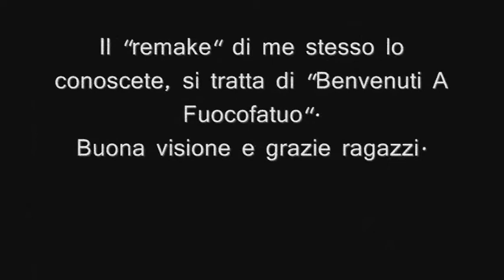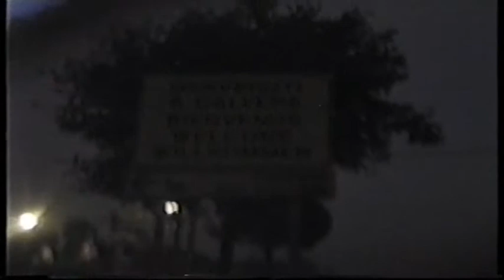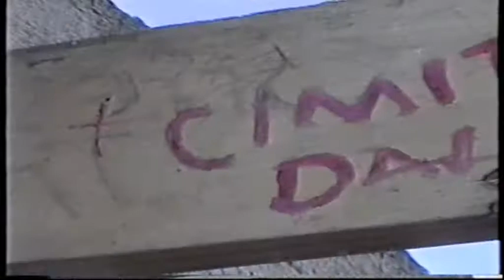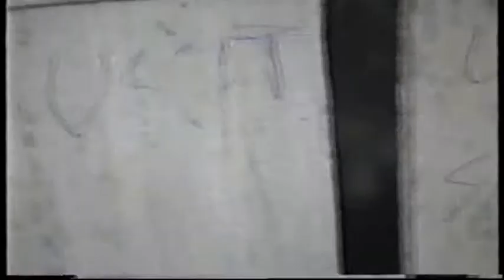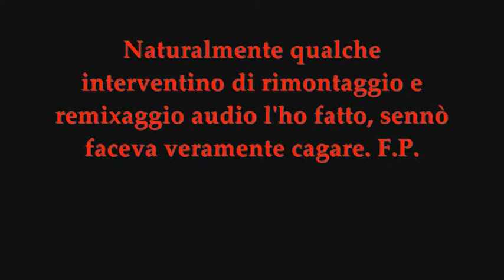Benvenuti A Calvera-Chicca vintage del 2001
Una perla datata 2001. L'ho girata prima di fondare la Easy Phoney Production. Ventimila lire di budget, zero computer, zero missaggio ed effetti digitali. Solo una telecamera Panasonic analogica del 1997 e montaggio fatto collegando questa al videoregistratore e riversando "a fortuna" i vari pezzi. In questo cortometraggio, girato nell'agosto 2001, ho lasciato quasi tutto com'era prima di pubblicarlo, a parte qualche piccolo interventiventino di missaggio digitale all'inizio e di montaggio ad una sequenza, altrimenti farebbe veramente cagare. Buona visione!

Francesco Pasanisi.